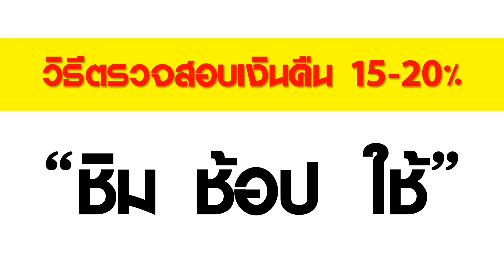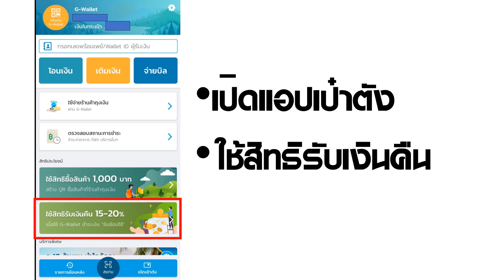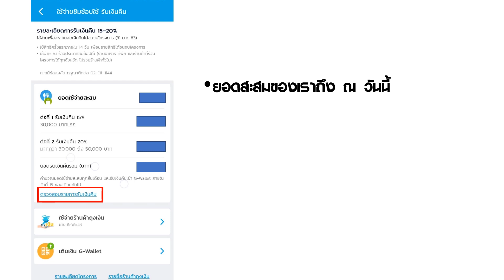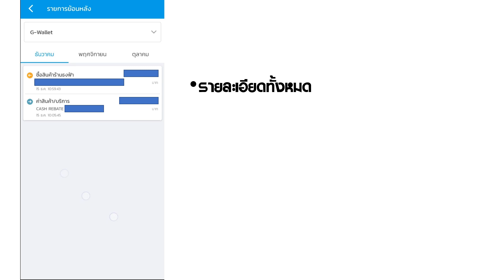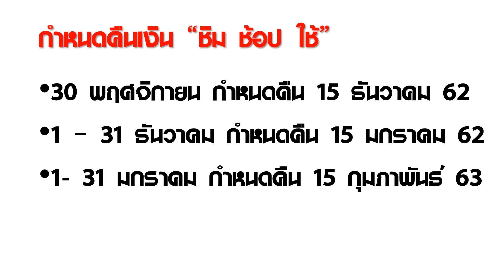วิธีเช็คเงินคืน จาก โครงการ "ชิม ช้อป ใช้" ในส่วนของ Wallet ที่ 2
ใช้จ่าย สะดวก ปลอดภัยผ่าน “เป๋าตัง” (G-Wallet)

สิทธิต่อที่ 1 : รับเงินสนับสนุน 1,000 บาท* (เฉพาะผู้ลงทะเบียนในเฟส 1 และ 2)
สิทธิต่อที่ 2 : รับเงินชดเชยคืน 15%-20%
(สูงสุด 8,500 บาท) เมื่อเติมเงินเข้า G-Wallet และใช้จ่ายได้ทุกจังหวัดทั่วประเทศ รวมถึงจังหวัดตามทะเบียนบ้าน (สำหรับผู้ลงทะเบียนทุกเฟส)
แบ่งเป็น
15% สำหรับยอดใช้จ่ายสะสมไม่เกิน 30,000 บาท
20% สำหรับยอดใช้จ่ายสะสมส่วน 30,000 ถึง 50,000 บาท

ใช้แอปพลิเคชั่น “เป๋าตัง” ชำระค่าสินค้าและบริการ

ชำระค่าสินค้าและบริการได้เฉพาะกับร้านค้าที่ใช้แอปพลิเคชั่น “ถุงเงิน” เท่านั้น
ใช้สิทธิได้ตั้งแต่ 27 ก.ย. 62 - 31 ม.ค. 63
รับเงินคืน เข้า G-Wallet ภายในวันที่ 15 ของเดือนถัดไป (เริ่มจ่ายเงินคืน ตั้งแต่ เดือน ธ.ค. 62 ถึง ก.พ. 63)